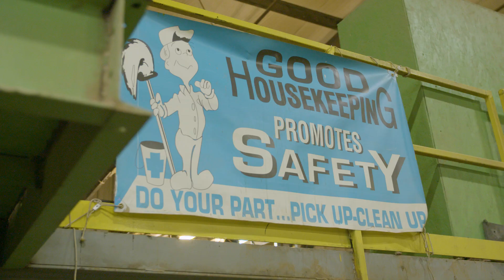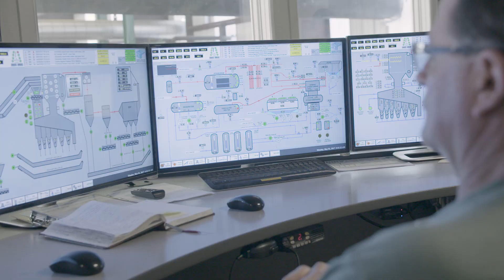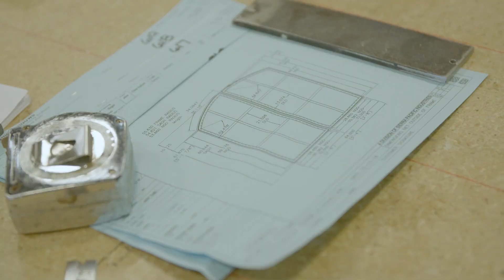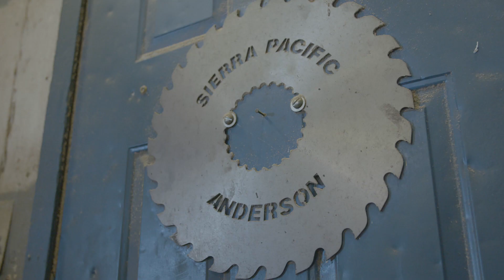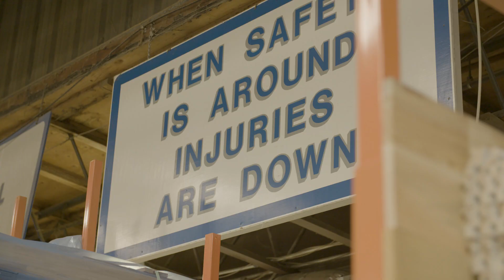Sierra Pacific Industries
Hear from our valued SPI family, in their own words and through their own stories, regarding what it's like to build a career at Sierra Pacific Industries.